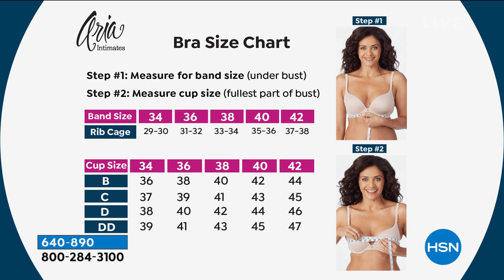Aria Dream Collection MultiWay TShirt Bra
You'll find that versatility is key with this gorgeous Tshirt bra. Designed to be worn 7 different ways, enjoy all the options it has to offer.